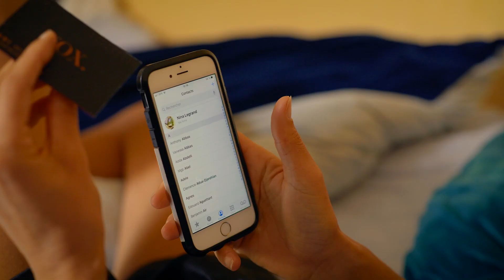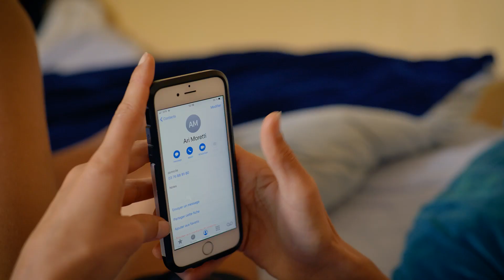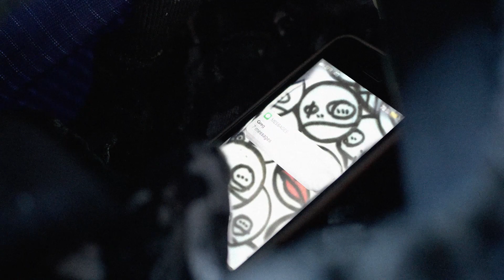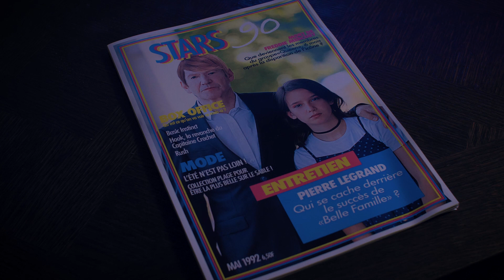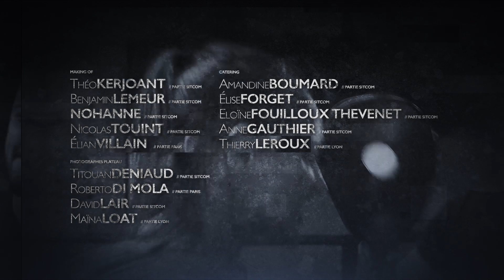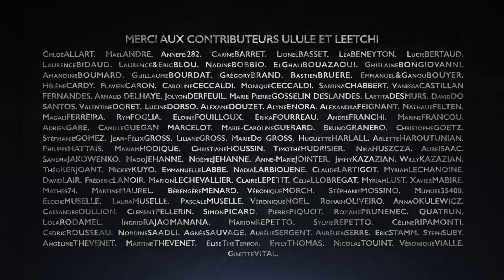EPISODE 20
Découvrez en exclusivité le vingtième épisode de la série Prisoner.

Prisoner est une série de 30 épisodes, un travail de 6 années, 4 ans de tournage et 2 ans de post production.
Prisoner, créé par Ingrid FRANCHI est un projet complètement auto produit qui a bénéficié de nombreux soutiens de contributeurs Ulule et Leetchi ainsi que de nombreux partenaires qui ont cru au projet.
Les premières images ont été tournées en Mai 2017 en Bretagne et les dernières à Angers en Juin 2023 passant par Paris, Marseille, Lyon, Varsovie, Yerevan, Alger, et Toronto.

La série a été sélectionnée dans 51 festivals nationaux et internationaux et a récolté 41 prix dont meilleure websérie, et meilleure réalisation.
Des dizaines d'équipe techniques ont travaillé sur la série, et se sont relayées pendant 4 ans.
La particularité de la musique du générique de fin est qu'elle a été composée par un membre de l'équipe, figurant, technicien ou acteur dans leur propre style et sur les mêmes paroles.

Synopsis : Cinq personnages se débattent dans leurs vies respectives pour se défaire d’un destin imposé, subi, ou contrarié, afin de s’épanouir pleinement dans chacun de leur choix respectif.
Ils devront faire face à leurs familles, à la société, pour pouvoir vivre leur vie librement sans se sentir prisonnier.

Equipe de post production :
Montage : Ingrid FRANCHI
Mixage : Ingrid FRANCHI
Etalonnage  : Francois Welterlin
Musique de l'épisode : Jean Louis Cortès
Musique du générique : Laure-Alexia Ortega-Garcia